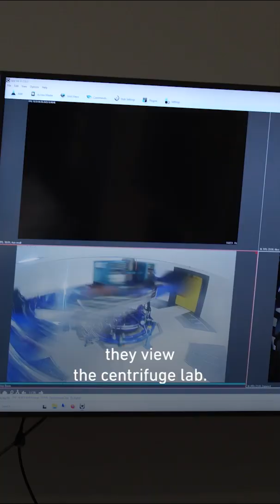Secondary School Students Take On ETH Zurich for a Week!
What’s it like to study at ETH Zurich? Once a year, secondary school students spend a week getting a first taste of university life. In this video, Juliana Pfammatter from Valais and Gianin Prevost from Graubünden share their experiences in lecture halls, laboratories and on construction sites.